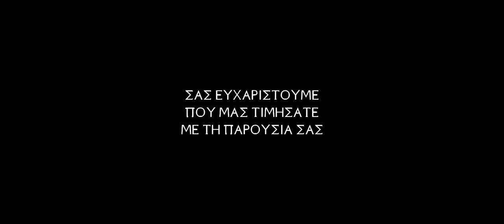Κώστας Μουντάκης - Βοσκαρουδάκι Αμούστακο ( PRE WEDDING CLIP )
Γάμος Μάριου-Ελένης (27-12-14)
Γυρίσματα Βίντεο Κλιπ (20-12-14)
Τοποθεσία : Θαλόρη, Καπετανιανά, Κρήτη